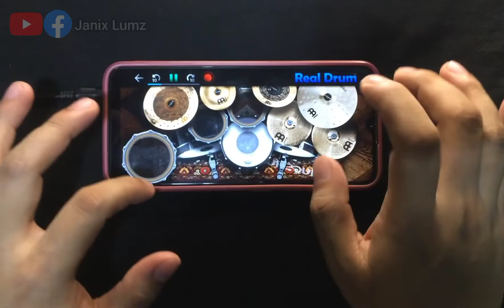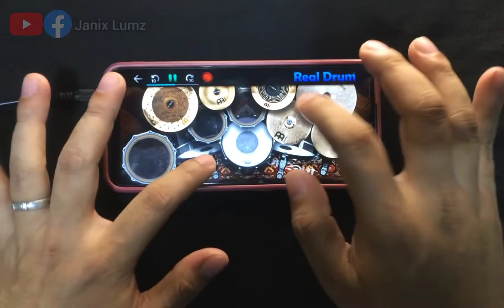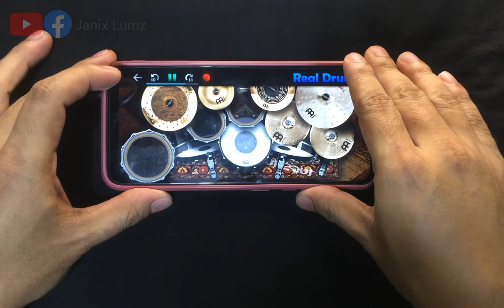My Sacrifice by Creed ( Janix Lumz // Real Drum Cover)